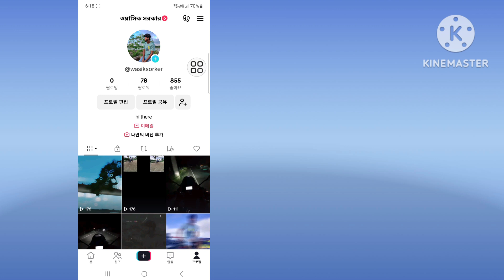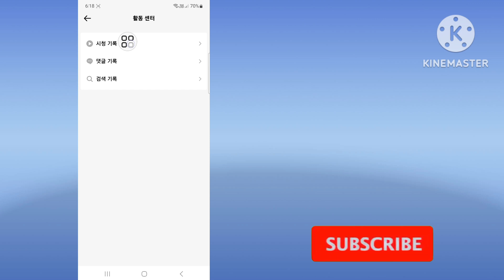Tiktok에서 시청 기록을 보는 방법 [새 업데이트 2024] | 틱톡 시청 기록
이 비디오에서는 TikTok에서 시청 기록을 보는 방법을 배웁니다.
TikTok에서 시청 기록을 보는 방법에 대한 비디오를 찾고 있다면! 당신은 바로 이곳에 있습니다! TikTok에서 시청 기록을 보는 방법을 알아보려면 이 비디오를 시청하세요. 휴대폰에서 쉽고 간단하게 할 수 있습니다.

🟢귀하의 쿼리 🟢

tiktok에서 시청 기록을 보는 방법
틱톡 시청 기록
틱톡에서 시청한 동영상 보는 방법
틱톡에서 동영상을 봤어
틱톡에서 시청 기록
tiktok에서 시청한 동영상 보기
틱톡 역사
tiktok에서 시청한 동영상을 찾는 방법
틱톡 기록 보는 방법
틱톡에서 본 동영상 찾는 방법

Tik의 톡

💙 나를 따르라 💙
1️⃣ 인스타그램

찾아주셔서 정말 감사드립니다. 더 많은 소셜 미디어와 기술 동영상을 구독하는 것을 잊지 마세요! 당신의 지원에 감사드립니다!